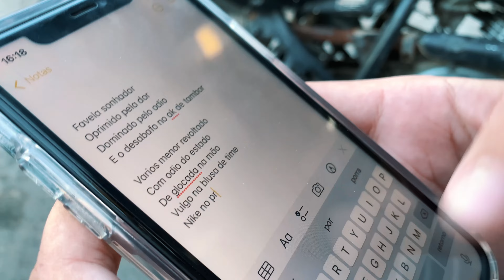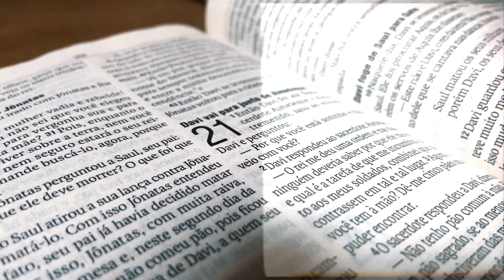Século 21 | Bobô | Pé | Dym | TioJota | Dentinho | Enzzo | CL Fabulloso | Sara | Matheus | Romarinho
CONTRATE OS MELHORES ARTISTAS DO BRASIL
Roda de Funk Produções

Gravação & Edição :: CL Fabulloso
Prod. Davi Oliver

Faça seu vídeo clipe com a Roda de Funk